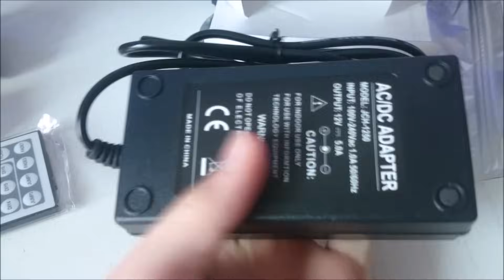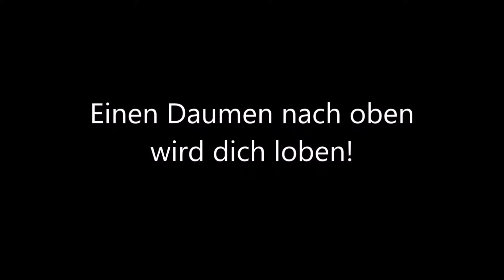(Tutorial) LED Stripes anbringen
Heute seht ihr wie man LED Stripes mit einem Aluprofil anbringt.